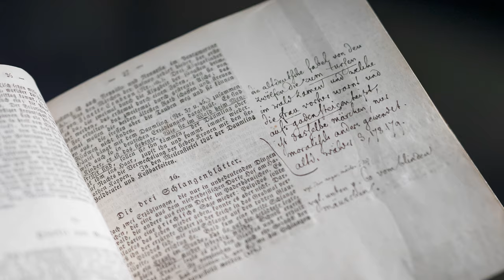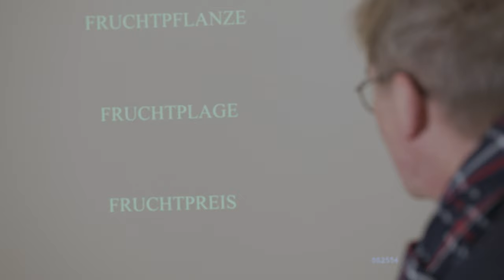Märchen für alle in der GRIMMWELT in Kassel - 100 Lieblingsorte in Hessen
Tauche ein in die Welt der Brüder Grimm: Nicht nur die Märchen der beiden berühmten Brüder bekommen in der GRIMMWELT in Kassel volle Aufmerksamkeit. Auch die wissenschaftliche Arbeit von Jacob und Wilhelm Grimm wird hier ausführlich gewürdigt. Wusstest Du, dass sie auch eine Version des Deutschen Wörtbuches überarbeitet haben?
Aber Kassel wäre nicht die Stadt der Vielfalt, wenn sie nicht noch viele weitere Lieblingsorte für Dich hätte

➤ DAS IST HESSEN
Hessen, das sind einige der letzten alten Buchenwälder Deutschlands, das sind blühende Streuobstwiesen, bizarre Vulkanlandschaften, idyllische Mittelgebirge, das sind romantische Flusslandschaften, das ist Wasser, Wald und Wein. Unsere Städte in Hessen sind sowohl modern und weltoffen als auch der Tradition und Geschichte verpflichtet: Erlebt Facettenreichtum - vom berühmten Skyline Weltstadtflair zu mittelalterlichen Burgen und historischen Gassen zu grünen Oasen in den Parks und Gärten. Erlebe Hessen - ein Land der Kontraste!